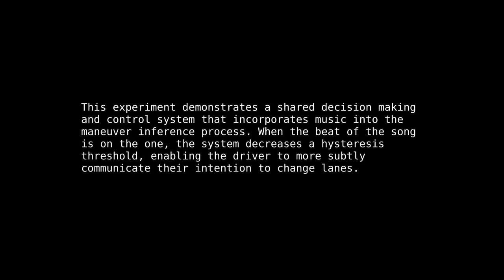Changing Lanes to the Beat of a Song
This video demonstrates an experiment of a shared decision making and control system in which the driver makes lane changes in sync with the one beat of a song. This work was developed in Stanford's Dynamic Design Lab and includes the song "Night Fever" by the Bee Gees.